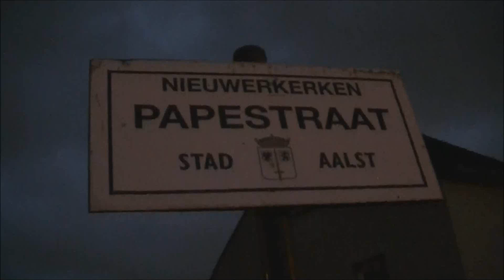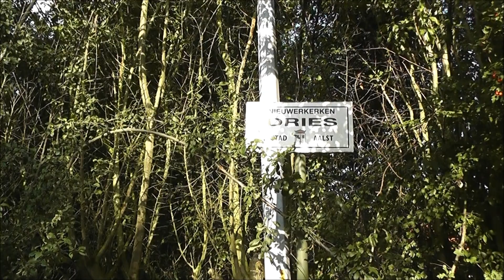Avond(zon) Spoorlijn50A - Spoorlijn89 30-7-2018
Spoorlijn 50A
I11 + I10 + HLE 1820 als IC01 518 naar Eupen
toeterende HLE 2133 + M5 als ICT 6852 van Oostende naar Tongeren
AM 436 + 360 als IC23A 2840 naar Knokke
M6 + HLE 1907 + M6 + HLE 1910 als IC03 1518 naar Genk
HLE 1848 + I11 + HLE 1863 als IC12 440 naar Oostende
AM 431 + 368 + 356 als EXT 18318 van Blankenberge (via Leuven/ Aarschot) naar Hasselt
HLE 2131 + M4 als ICT 6901 van De Panne naar Brussel-Noord
HLE 1918 + M6 + HLE 1915 + M6 als IC03 1541 naar Blankenberge
AM 439 als IC12 419 naar Leuven
HLE 1821 + I10 + I11 als IC01 541 naar Oostende
I11 + HLE 1817 als IC01 519 naar Welkenraedt
M6 + HLE 1906 + M6 + HLE 1917 als IC03 1519 naar Genk & AM 399 + 426 als IC23A 2841 naar Knokke
HLE 1859 + M6 200 + HLE 1879 als IC12 441 naar Kortrijk
AM 375 als IC01 1542 naar Blankenberge
AM 08553 als IC12 420 naar Schaarbeek
AM 354 + XXX + XXX als IC23A 28 naar Brussels Airport - Zaventem
HLE 1803 + I11 als IC01 542 naar Oostende
HLE 1879 + M4 als ICT 6952 van De Panne naar Brussel-Noord

Spoorlijn 89
AM 08031 als S3 2292 naar Zottegem
HLE 1827 + M6 als IC23 2319 naar Brussels Airport - Zaventem
HLE 1816 + M6 als IC23 2344 naar Kortrijk

Met dank aan de vriendelijke treinbestuurder van HLE 2133